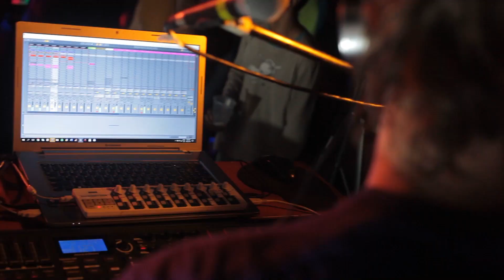Beta Brownie - Cisne Negro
Vídeo por Big Mambo Producciones
Audio del tema "Cisne Negro", del disco "Beta Brownie" (2019)

Beta Brownie:
Voz, teclados y electrónica: Fran de Lobster
Trompeta y coros: Lucas White
Trombón y coros: Richard Falvella
Bajo: Rodrik Liñeiro
Batería y coros: Erni Lopez Osornio
Saxo tenor invitado: Carpo Bidegain

Letra por Fran de Lobster:

El cisne negro abrió sus alas
Y con su sombra interrumpió la falsa calma
De los que decían siempre "Está todo bien"

Y los llevó a lo más profundo
Los sumergió adentro de aquellos mundos
A los que nunca nadie se atrevió a entrar

Lo marcaron lo dejaron encerrado
Por ver más allá de los ojos vendados
Nadie veía su verdad en la oscuridad

Y poco a poco quisieron cortar sus alas
Una multitud de sombras proyectadas
Al cisne le tocó morir y renacer, otra vez

Todos los patitos se fueron a bañar, pero el cisne negro se quiso quedar
Muy enojado, le dijo a su mamá "yo soy diferente a todos los demás"
Me meto en el barro al que nadie quiere entrar y todos me condenan por decir la verdad
Los buenos, los santos, los que no lo son tanto
Me miran con espanto, para ellos es mi canto